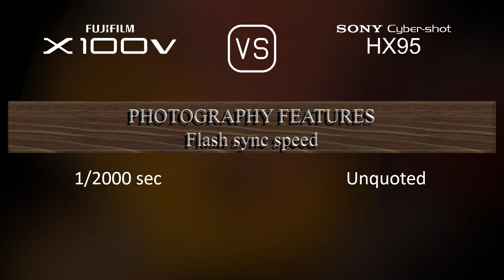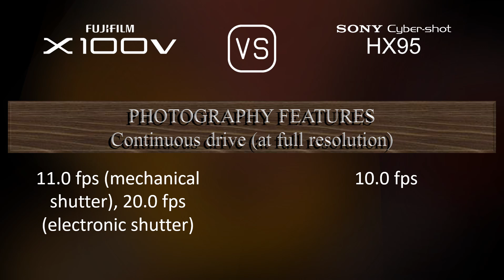Fujifilm X100V vs. Sony Cyber-shot HX95: A Comparison of Specifications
This video overviews the Fujifilm X100V and the Sony Cyber-shot HX95 in a parallel comparison of specifications.

00:25 LAUNCH
00:33 BODY
00:40 SENSOR
01:01 IMAGE
01:16 OPTICS & FOCUS
01:55 SCREEN
02:13 VIEWFINDER
02:27 PHOTOGRAPHY FEATURES
03:20 VIDEOGRAPHY FEATURES
03:35 STORAGE
03:38 CONNECTIVITY
04:03 PHYSICAL
04:21 MISC